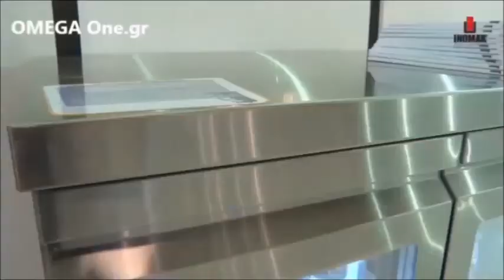Ψυγεία Πάγκοι Συντήρηση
Ψυγείο Πάγκος συντηρηση βιτρινα με 5 Γυάλινες Πόρτες,
Επαγγελματικά Ψυγεία πάγκοι συντηρηση βιτρίνα τιμές προσφορας,
ψυγειο με γυαλινες πόρτες,
Ψυγείο Πάγκος με 5 πορτες βιτρίνα τιμή,
ψυγεία πάγκοι με τζάμια τιμές,
Ψυγείο Πάγκος συντηρηση με 5 πορτες βιτρίνα,
Επαγγελματικά Ψυγεία πάγκοι συντηρηση βιτρίνα,
επαγγελματικα ψυγεια συντηρησης βιτρίνα,
ψυγειο πάγκος με γυαλινη πορτα τιμές,
Eπαγγελματικά ψυγεία πάγκοι,
Επαγγελματικά ψυγεία πάγκοι συντήρηση,
ψυγεία πάγκοι,
επαγγελματικά ψυγεία βιτρίνες,
επαγγελματικά ψυγεία βιτρίνες συντηρηση,
επαγγελματικά ψυγεία βιτρίνες συντηρηση εστίασης,
ψυγεία βιτρίνες συντηρηση εστίασης
Ψυγείο Πάγκος ΒΙΤΡΙΝΑ,
Ψυγεία πάγκοι με γυάλινες πόρτες inomak,
επαγγελματικο Ψυγείο Πάγκος,
επαγγελματικο Ψυγείο Πάγκος βιτρίνα με γυαλινες πορτες,
επαγγελματικο Ψυγείο Πάγκος συντηρηση βιτρίνα τιμές προσφορας,
επαγγελματικα ψυγεια παγκοι μεταχειρισμενα,
επαγγελματικα ψυγεια πάγκοι συντηρηση τιμές,
ψυγείο πάγκος με γυάλινες πόρτες,
ψυγείο πάγκος συντήρηση βιτρίνα γυαλινες πορτες,
ψυγείο πάγκος συντήρηση βιτρίνα inox,
ψυγείο πάγκος συντήρηση βιτρίνα inox inomak,
εξοπλισμός ψυγείο πάγκος συντήρηση βιτρίνα  inomak
αγγελία ψυγείο μεταχειρισμένο πάγκος συντήρηση βιτρίνα
ψυγείο μεταχειρισμένο πάγκος συντήρηση γυαλινες πόρτες μικρες αγγελίες,
εξοπλισμοι καταστηματων omega one ψυγείο πάγκος συντήρηση γυαλινες πόρτες,
εξοπλισμοι καταστηματων ψυγείο πάγκος συντήρηση γυαλινες πόρτες,
επαγγελματικα ψυγεια συντηρησης,
ψυγεια ινομακ τιμες,
επαγγελματικο Ψυγείο Πάγκος βιτρίνα τιμή προσφοράς
ψυγεία βιτρίνες συντηρηση εστίασης γυάλινες πόρτες
ψυγεία βιτρίνες συντηρηση εστίασης συρόμενες γυάλινες πόρτες,
ψυγεία πάγκοι βιτρίνες συντηρηση εστίασης διαστάσεις,
ψυγεία πάγκοι βιτρίνες συντηρηση εστίασης γυάλινες πόρτες διαστάσεις,
ψυγεία πάγκοι συντηρηση εστίασης ανοιγόμενες γυάλινες πόρτες διαστάσεις inomak,
επαγγελματικα ψυγεια εστίασης παγκοι με γυάλινες πόρτες